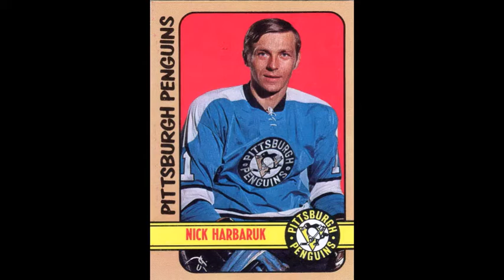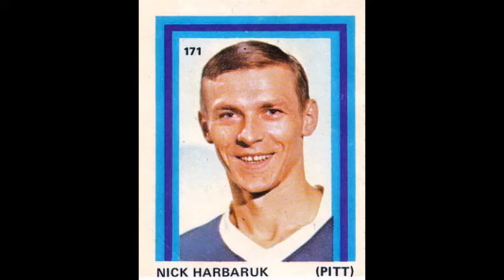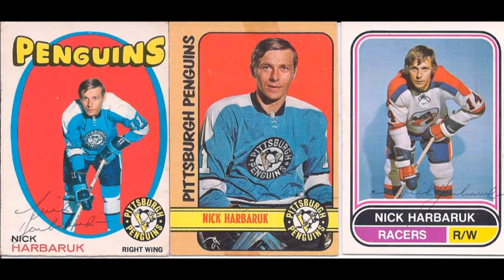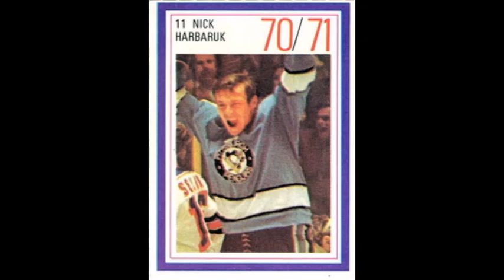The Legend of Nick Harbaruk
NHL and WHA star was a solid forward over several seasons